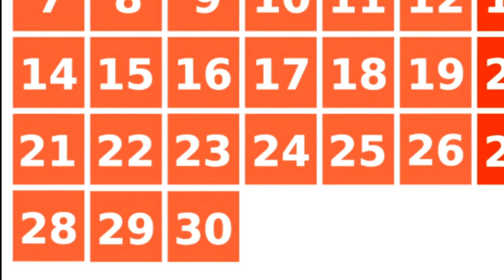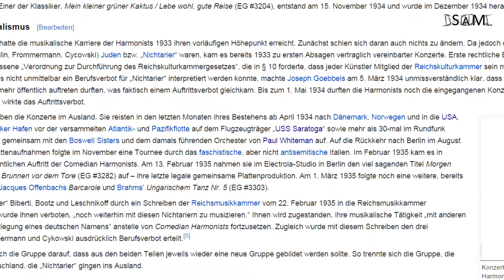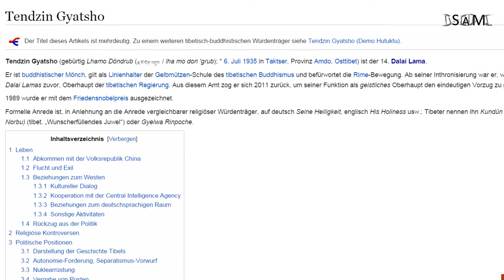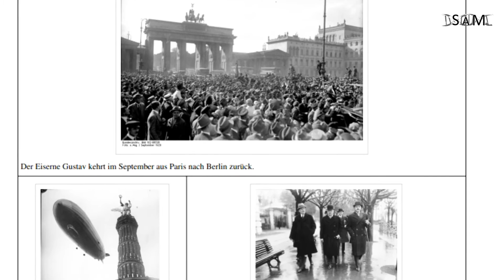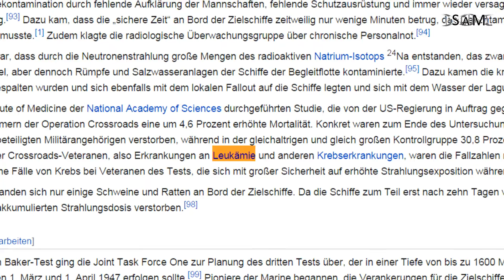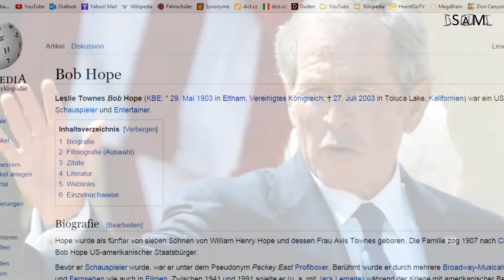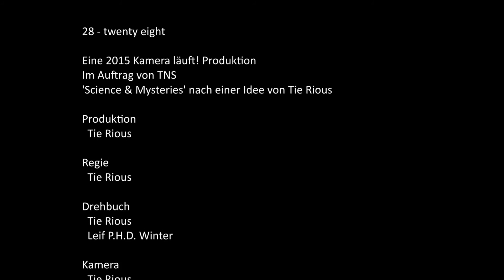28 - twenty-eight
Die 28 ist nicht nur irgendeine Zahl. Und der 28. September ist nicht nur irgendein Datum! Was diese Zahl im Leben vieler Menschen und in der Weltpolitik anrichten kann, erfahrt ihr hier!

Dejavu! Das ist allerdings kein Reupload, sondern ein Remake!
Auch wenn es so aussehen mag, wollen wir euch nicht verarschen.
Wir waren mit dem alten Video einfach sehr, sehr unzufrieden und haben ihm also neuen Pepp gegeben! Es sollte jetzt auch wieder losgehen - zumindest stehen die Chancen gut.

Besonderen Dank an:
- Alle Fans, die immer noch da sind
- Mein Zimmer, weil es so viele unterschiedlich aussehende Hintergründe bietet
- All die Zufälle, die zu diesem haarsträubenden Verbindungen führten.

Überlege es dir ab jetzt zwei Mal, ob du billigen Tee trinkst! Oder drei Mal - hält besser.

Let's Plays und Gaming

Tie hat auch einen Blog! Schaut auch dort mal vorbei und hört ihn aus dem Nähkästchen plaudern!